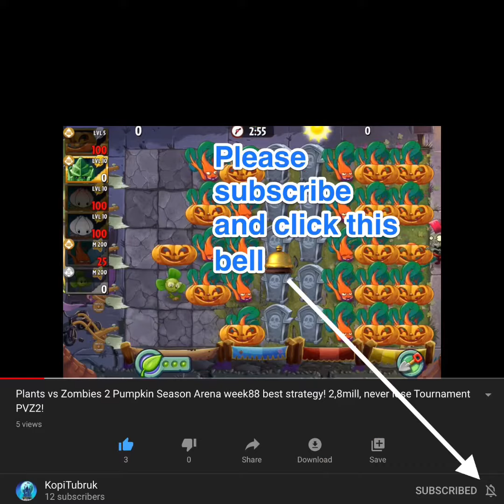PVZ2 Pinata Party Fall Food Fight 😎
Playing Plants vs Zombies 2 is not complete without playing this funny time-limited Pinata Party! 😉

This time, the turkeys want to steal your brain 🧠 but again, not works 😆

Have fun & happy playing!

Happy Playing! 🥰☕️👍🏻